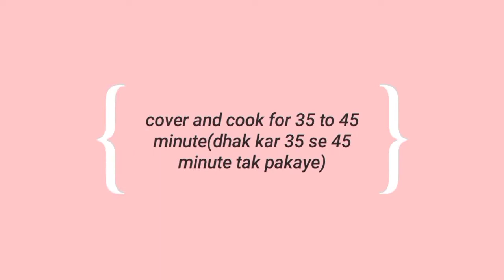cake recipe | simple cake recipe | amazing cake recipe | cookperfect with me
hello friends,
 aj ki video bohot khaas hai meine apne channel par bataya hai ki ap asaani se ghar par cake kaise banaye jo bina oven bina vanilla essence or bina anda ka hai. agar ap cake pehli baar bhi bana rhe hai to bhi araam se bana sakty hai.
 toh ap zarur try kare is valentines day par ya koi special occasions par sab kha kar hairaan reh jayege. agar video pasand aye to channel ko subscribe kare aur video ko like, share, aur comment karna na bhule...